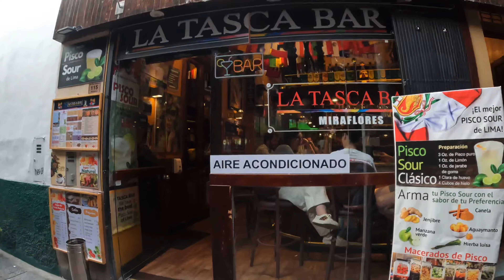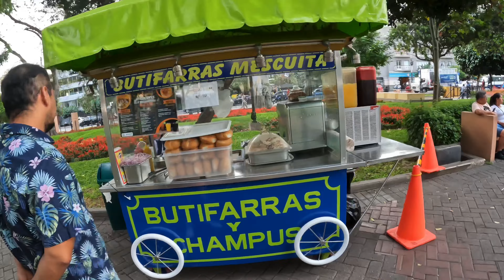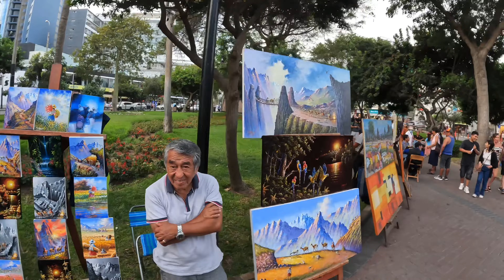Parque Kennedy Lima Peru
John F. Kennedy Park/Parque Kennedy is a famous park in the Miraflores district of Lima,Peru. It is known for having many well taken care of stray cats. It is also a park where dancing is common and art and paintings are for sale.